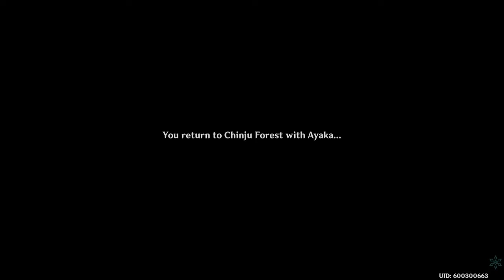Genshin Impact: Ayaka story ending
I must say that this was far more emotional than I was expecting.I’m glad I finally finished it.